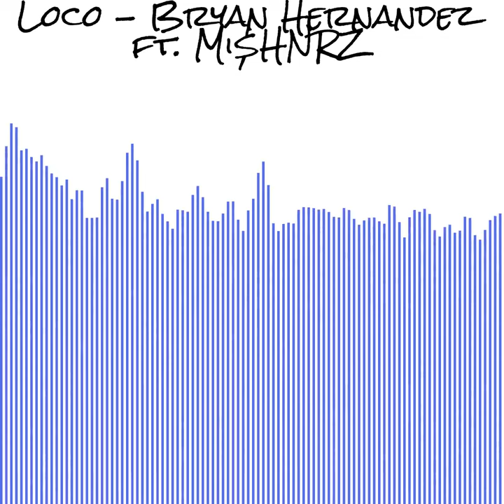Bryan Hernandez ft. Mi$HNRZ - Loco